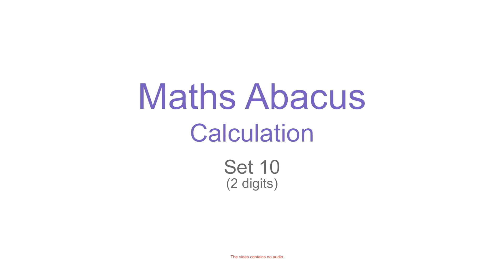Maths Abacus Calculation Set 10 (2 digits - 2 rows)